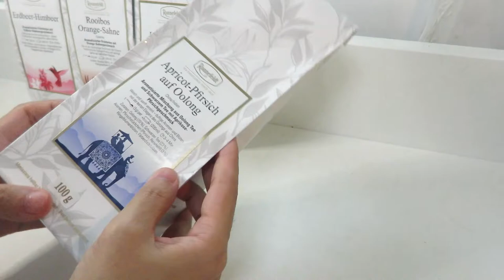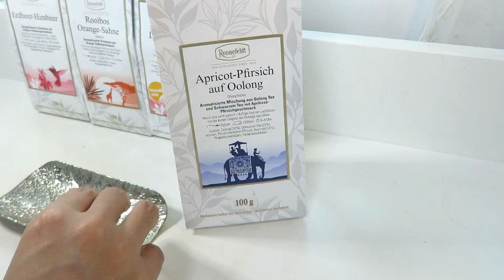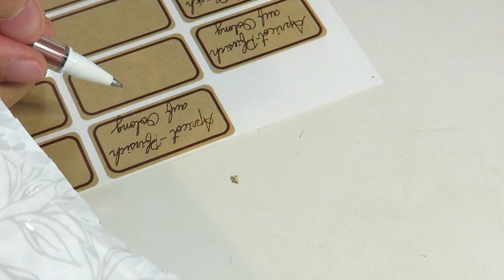unboxing | 로네펠트 언박싱 | Ronnefeldt | 직구 ¶자막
*cc(한국어 자막)이 포함된 영상입니다